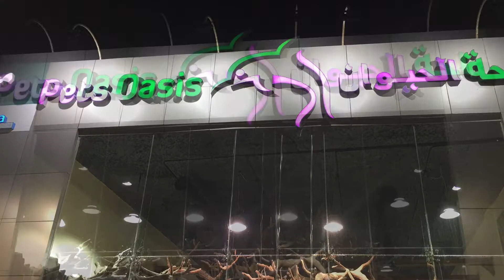JEDDAH PET OASIS || PET SHOP || PARROTS,GOLD FISH,CAT,DOG LOVERS